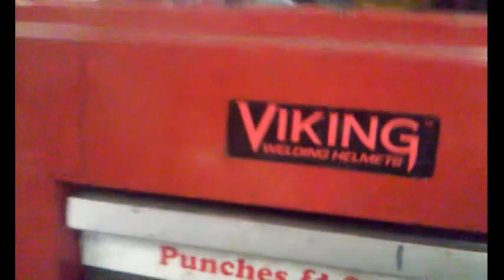Iam back for more